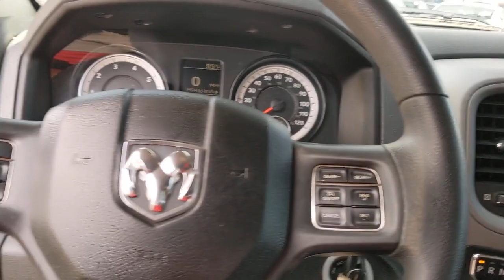2014 Ram 1500 Austin, New Braunfels, Boerne, San Marcos, San Antonio, TX H600778B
Bright Silver Metallic Clearcoat Used 2014 Ram 1500 available in San Antonio, Texas at San Antonio CDJR. Servicing the Austin, New Braunfels, Boerne, San Marcos, TX area.

11910 Interstate 35 Frontage Rd

Recent Arrival! PREMIUM WHEELS, MULTI ZONE CLIMATE CONTROL, STEERING WHEEL CONTROLS, TRAILER HITCH, CRUISE CONTROL, 1500 Tradesman, 4D Quad Cab, 3.6L V6 24V VVT, RWD, Bright Silver Metallic Clearcoat, Diesel Gray/Black w/Cloth 40/20/40 Bench Seat, 1-Year SiriusXM Radio Service, 40/20/40 Split Bench Seat, Cloth 40/20/40 Bench Seat, For More Info, Call , Front Armrest w/Three Cupholders, Popular Equipment Group, Quick Order Package 22B Tradesman, Rear Folding Seat, Remote Keyless Entry w/All-Secure, SIRIUSXM Satellite Radio. RWDbrbrAwards:br  * Motor Trend Automobiles of the year Reviews:br  * If you want the only full-size pickup (so far) with the fuel economy of a smaller-displacement diesel engine yet all the pulling and working power youd expect, the 2014 Ram 1500 is for you. Source: KBB.combr  * Supple ride and composed handling; strong gas V6 or fuel-efficient diesel V6 available; available eight-speed automatic transmission improves fuel economy and towing abilities; refined and quiet cabin; useful tech features. Source: Edmundsbr  * Function has never had a more impressive form. The exterior of the 2014 Ram 1500 is re-engineered to look and perform better. With active aerodynamics and an upgraded front fascia, it's both beautiful and powerful. Available RamBox Cargo Management System offers lockable, lighted, drainable storage - perfect for storing tools, gear, and beverages.  With new fabrics and leather trim choices for seats the interior of the Ram 1500 feels as good as it looks. From the displays to the stitching, it's the most sophisticated Ram Truck experience yet. The 7-inch premium customizable screen lets you know what's going on inside, outside, and under the hood.  With the Uconnect Access System, your truck can do double duty as a mobile office or entertainment center. The available 8.4-inch touchscreen offers available features like interior climate control and 3-D terrain maps. Bluetooth wireless connectivity, voice command, and steering wheel-mounted buttons mean you're always in complete control.  Whether it's the legendary power of a 5.7L HEMI V8 or the potent and efficient 3.6L Pentastar V6 with Best-in-Class fuel economy, you'll get the power you need with the fuel efficiency you want. Because Ram Truck is the only pickup manufacturer to achieve 20 HWY MPG across its entire light-duty engine lineup. The Ram 1500 is the only light-duty truck in the U.S. with an available eight-speed transmission offering superior acceleration in low gears. Pair that with a 4-corner air suspension that keeps heavy loads level and you'll keep your payload on the right road.   Ram 1500 is equipped with Safety & Security technology. Dynamic front crumple zones and side-impact door beams help absorb impact forces from every angle. The Ram 1500 side occupant protection system includes side-curtain airbags and side-impact door beams. Source: The Manufacturer Summary